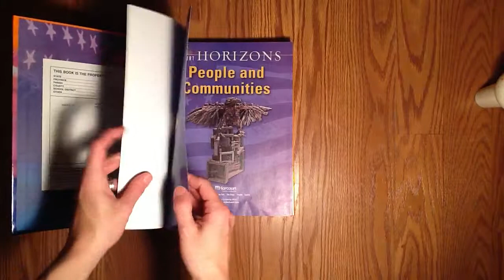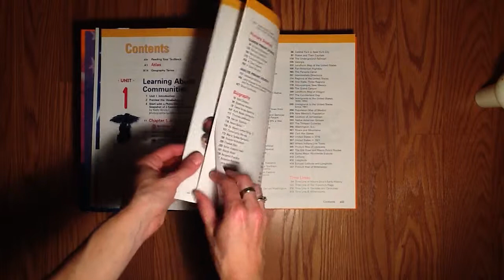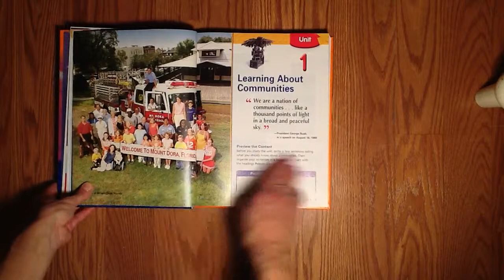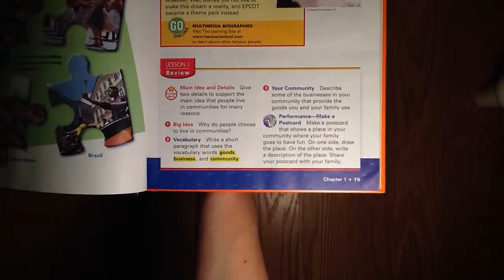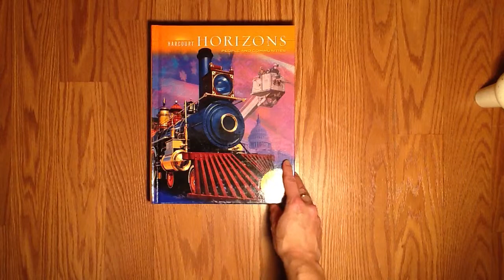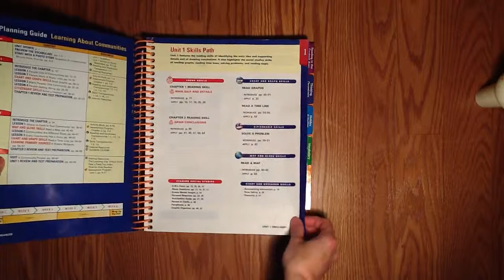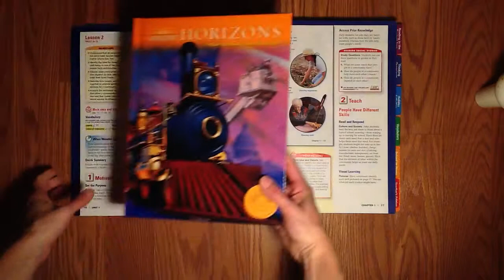BWA Horizons Social Studies HD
Sneak Peek- 6th grade
*Other grade levels may be slightly different